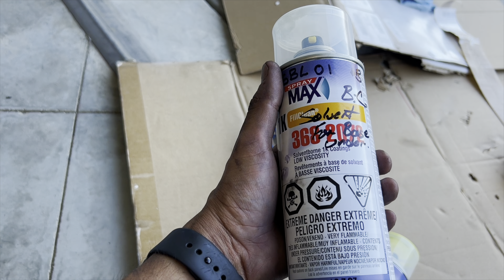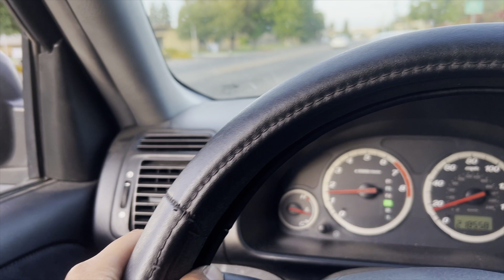Civic gets HUGE transformation!!